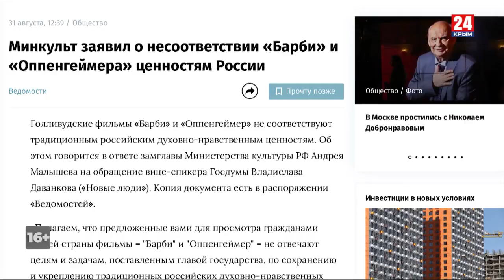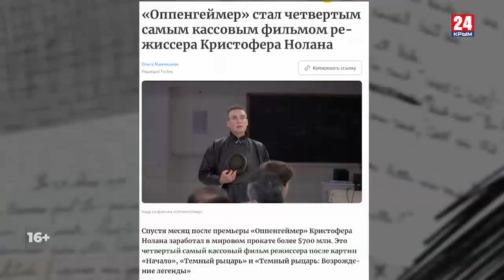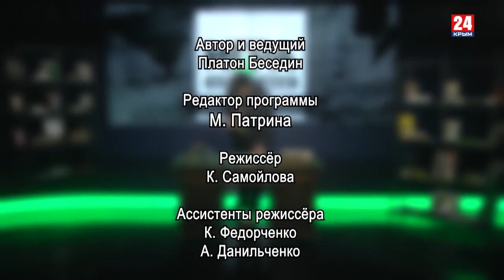Игра в классики. «Оппенгеймер»: и пришло разрушение.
На российские экраны - сквозь запреты и критику - полуподпольно пробился фильм Кристофера Нолана «Оппенгеймер». Кино появилось более чем своевременно - тогда, когда мир уверенно движется к своему закату.

С одной стороны, это большой политический заказ, согласно которому, миру должен быть явлен канонический гений Роберт Оппенгеймер, а создание бомбы представлено как величайшее научное достижение человечества (made in USA, ясное дело).

С другой стороны, Нолан сделал фильм о человечестве, одновременно оцепеневшем в страхе и наслаждении от близости смерти. Страх рождает желание, а то заставляет человека и человечество двигаться навстречу смерти, лишь бы преодолеть ужас мыслей о конечности бытия.

Именно Роберт Оппенгеймер стал проводником в этот мир, пленённый сладострастием, величием и ужасом смерти. Мир, лежащий в бесконечной войне.